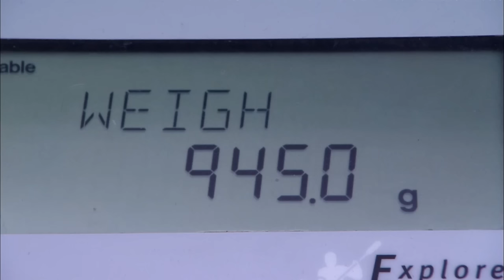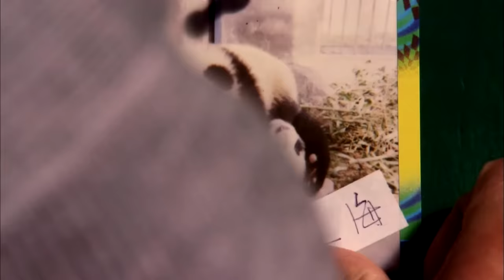Saving The Endangered Giant Panda | Panda Nursery | Real Wild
Welcome to the Panda sanctuary, the home of one of the world's most endangered creatures.